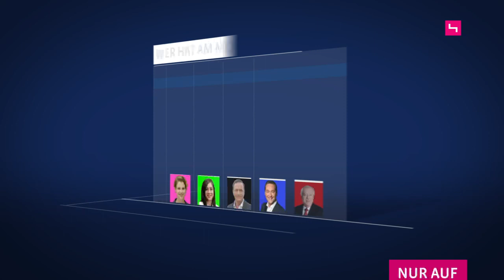"Kampf um Wien - Die Konfrontation" - Trailer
PULS 4 Infodirektorin Corinna Milborn und ORF Wien-Chefredakteur Paul Tesarek moderieren die Gesprächsrunde vor Live-Publikum aus den Wiener Sofiensälen. Auf PULS 4 wird die TV-Konfrontation zusätzlich live von bekannten Persönlichkeiten wie Thomas Maurer und Roland Düringer kommentiert. Wer hat beim "Kampf um Wien" die Nase vorne? OGM fragt exklusiv für PULS 4 "Welcher Kandidat hat am meisten überzeugt?" Detailergebnisse und den großen Gewinner der Elefantenrunde gibt es am 5. Oktober ab 20:15 live und nur auf PULS 4. Gleich im Anschluss zeigt PULS 4 ein "Pro und Contra Wahl-Spezial" mit einer Analyse der TV-Konfrontation.

Kampf um Wien - Die Konfrontation
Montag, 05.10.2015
20:15 PULS 4
auch in HD und online